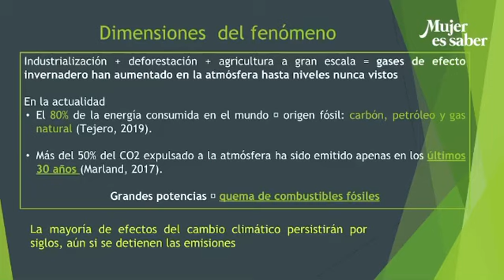Vuelve MujerEsSaber | No te lo pierdas hoy a las 8PM